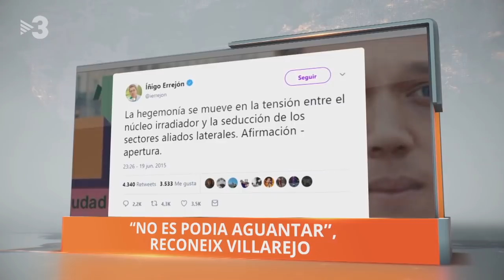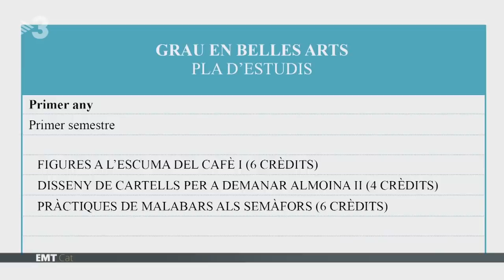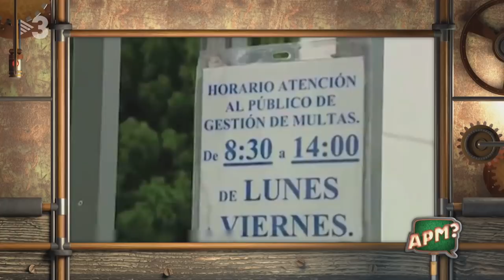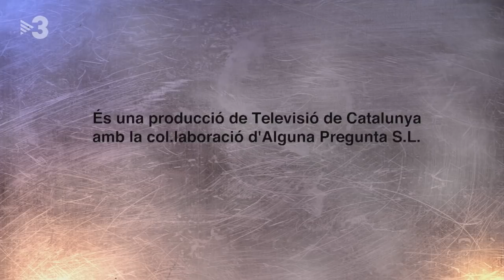APM? Extra CAP. 479 - 5/05/2019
L'APM EXtra d'aquest cap de setmana revisa tots els gags que ens ha deixat la jornada electoral del passat 28 d'abril.